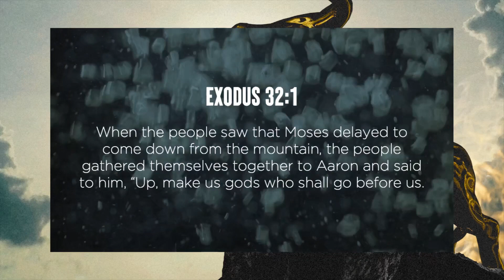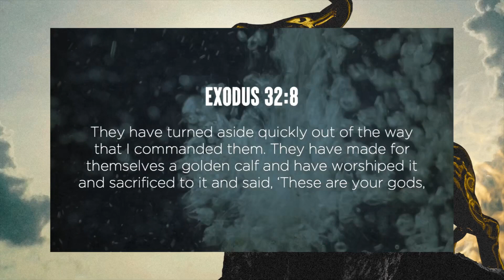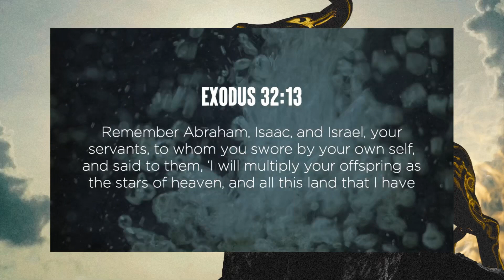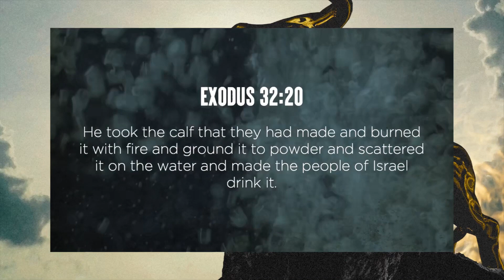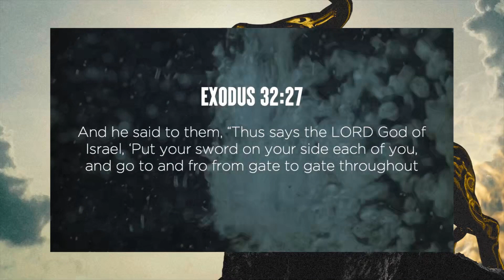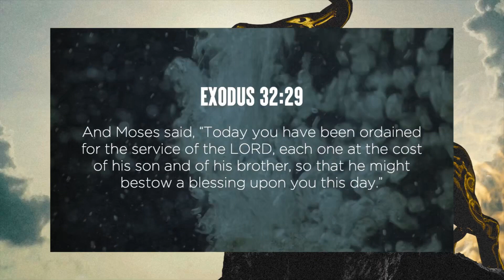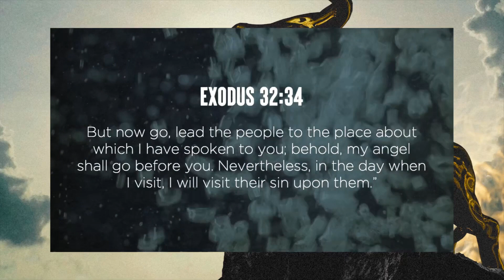The Golden Calf (Exodus 32:1-33:7) - Geelong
Andrew Reid preaching from Exodus 32:1-33:7.

City on a Hill Geelong